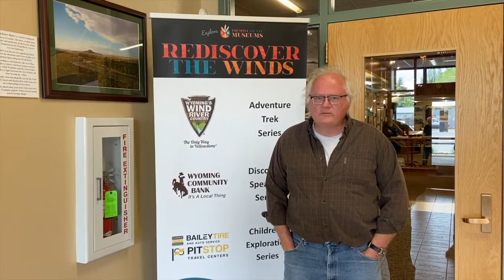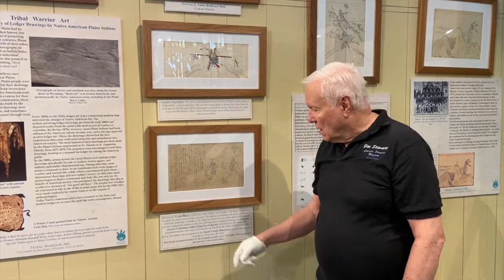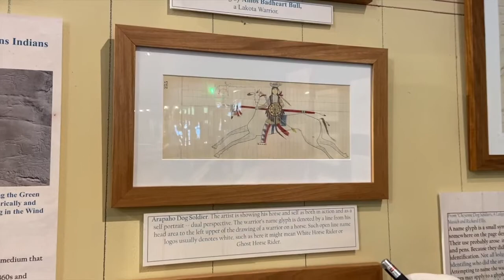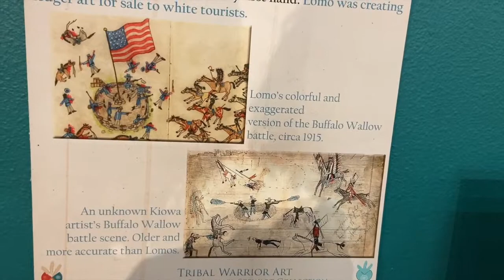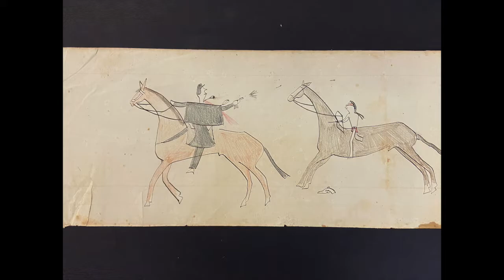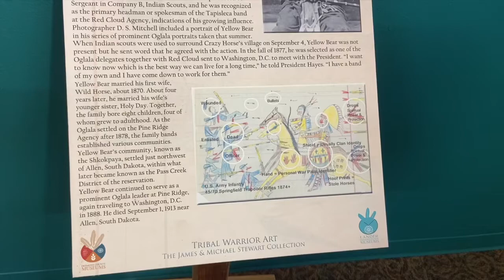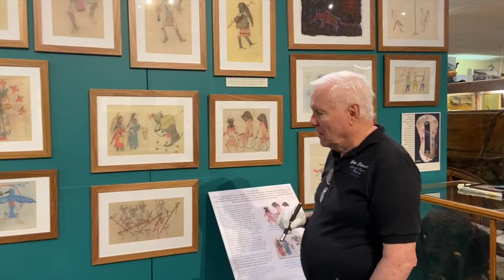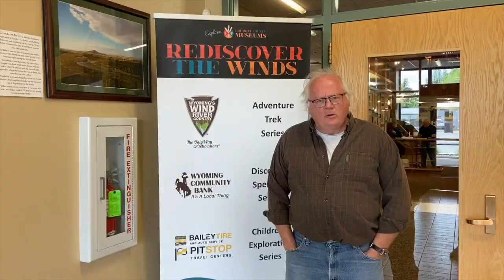Wyoming Community Bank Discovery Speakers Series - Ledger Art at the Lander Museum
Learn about this fascinating Native American Art form with James J. Stewart who will guide you through the collection at the Lander Museum.